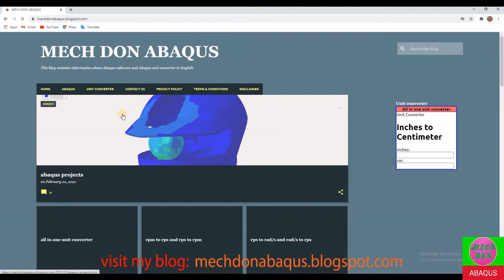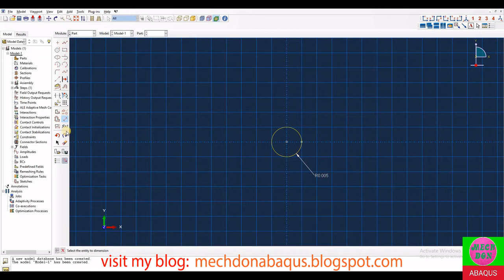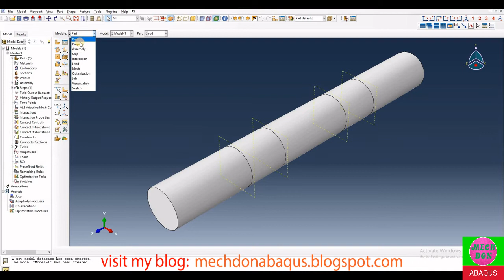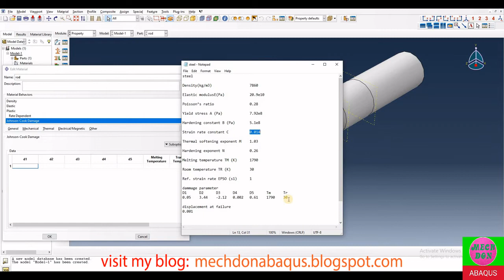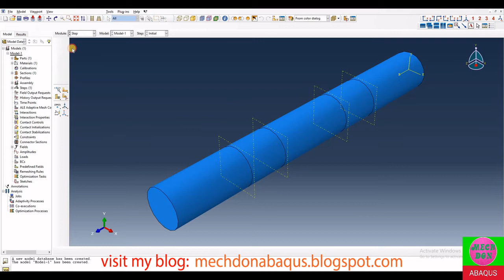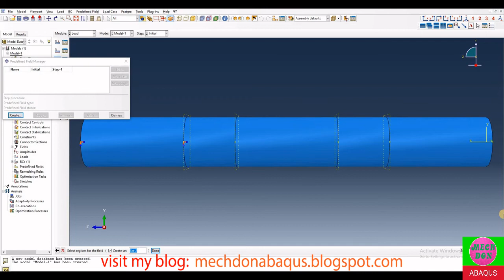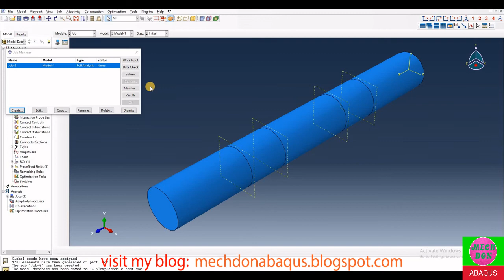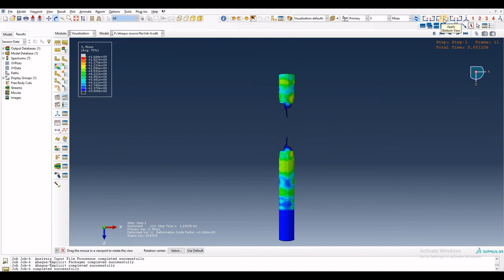abaqus tensile test step by step